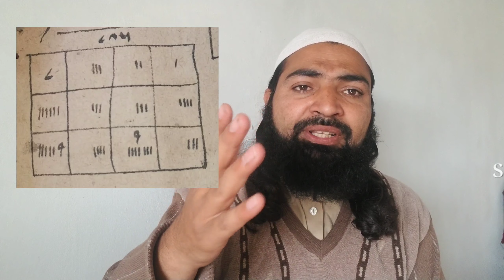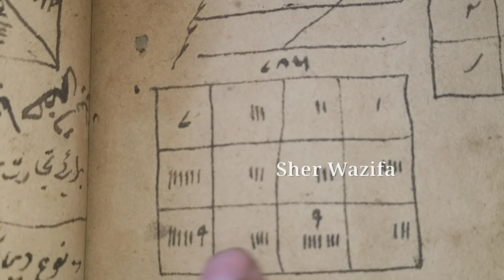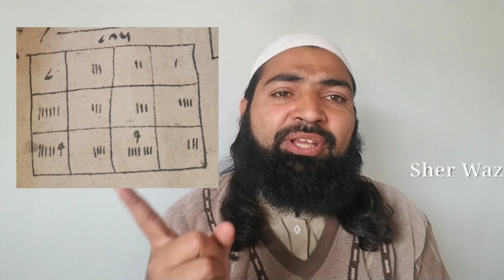[ Ep 421 ] How To Solve Any Problem In Life